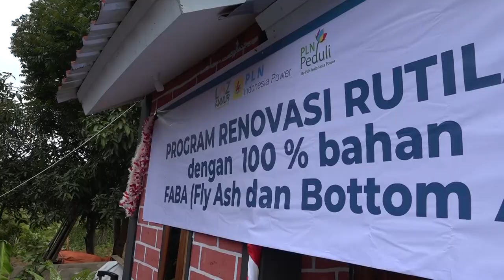Peresmian Program Rumah tidak Layak Huni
Wakil Bupati Sukabumi H Iyos Somantri meresmikan Program perbaikan Rumah Tidak Layak Huni (RTLH) bantuan CSR PLTU Palabuhanratu, di Kampung Cipatuguran RW 06, Desa Jayanti, Kecamatan Palabuhanratu, Jumat, 12 Januari 2024.

Wakil Bupati H Iyos Somantri mengapresiasi program CSR PLTU Palabuhanratu yang disalurkan untuk rehabilisasi RTLH di Kampung Cipatuguran, sebab penerima manfaat bisa mendapatkan tempat tinggal yang representatif.

"Kami atas nama Pemkab Sukabumi mengucapkan terimakasih kepada PLTU Palabuhanratu yang telah merealisasikan program ini, apalagi material bangunan yang digunakan ini 100 persen dari bahan FABA (Fly Ash dan Bottom Ash)," terangnya.

Wabup Iyos menjelaskan, Pemkab Sukabumi sangat terbantu adanya program bantuan CSR PLTU itu, mengingat di Desa Jayanti terdapat sejumlah rumah yang tidak layak huni.

"Perlahan tapi pasti program ini akan terus ditingkatkan, kita juga terus menggali potensi untuk kesejahteraan masyarakat," ungkapnya.

H Iyos menyatakan, Pemkab Sukabumi akan terus meningkatkan program RTLH di Kabupaten Sukabumi baik melalui APBD Kabupaten maupun APBD Provinsi. Oleh karena itu dirinya berharap kepada penerima manfaat supaya biasa menjaga dan merawat rumah tersebut sebagaimana pepatah mengatakan bahwa rumahku adalah surgaku.

"Kedepan kita akan terus berkolaborasi dengan berbagai pihak agar bisa membangun rumah lebih banyak lagi," tuturnya

Sementara itu, Manager Operasional PLTU Palabuhanratu, Irawan menjelaskan, sebanyak 5 unit rumah yang diresmikan dari program CSR PLTU Palabuhanratu di Kampung Cipatuguran Desa Jayanti, antara lain 4 unit telah terealisasi dan 1 unit dalam proses pembangunan.

"Rutilahu yang telah dibangun 4 unit untuk tahun ini dan 1 akan berlanjut kita bangun," ucapnya.

Irawan menjelaskan  material bangunan yang dipakai ialah 100 persen dari bahan FABA (Fly Ash dan Bottom Ash) atau limbah produksi.

Dirinya berharap semua bisa bermanfaat bagi masyarakat di Kab. Sukabumi khususnya di wilayah PLTU Palabuhanratu.

Peresmian RTLH ditandai dengan penyerahan sertifikat rumah dan pengguntingan pita oleh Wakil Bupati H Iyos Somantri.